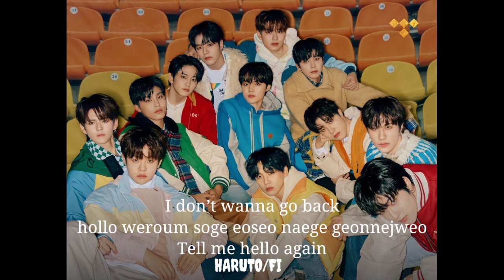TREASURE - HELLO COVER (w instrumental)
Lyrics/작사 : CHOICE37, Sonny, LIL G,LP, HAE,
최현석 , 요시 , 하루토
Composer/작곡 : CHOICE37, HAE, LP, Sonny,
LIL G, DEE.P, 최현석 , 요시 , 하루토
Arranger DEE.P, HAE, LP, CHOICE37, Sonny

by ;Medina, Nazila, Tia, Fi